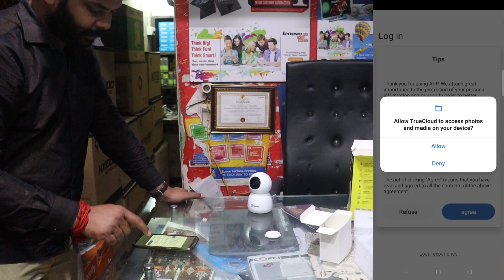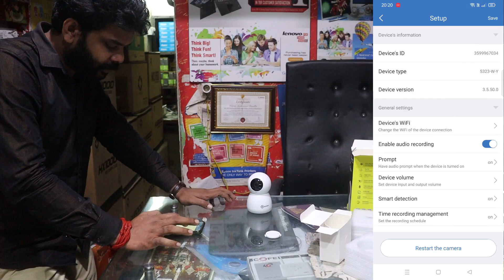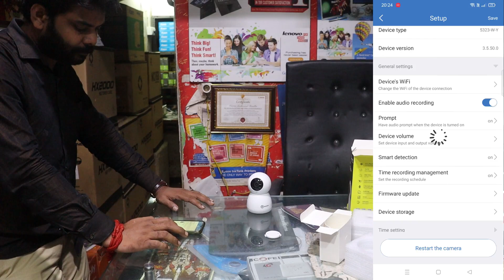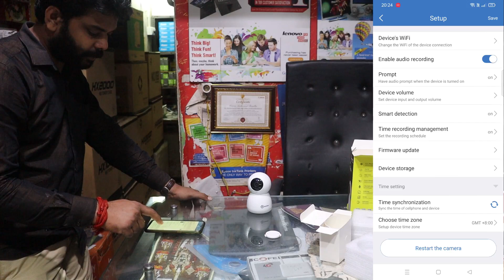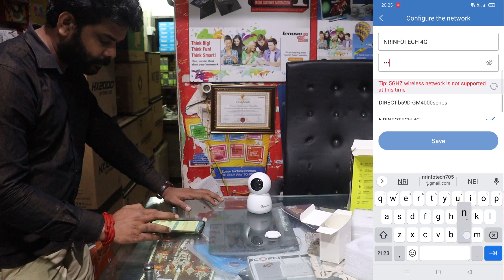TRUEVIEW 3MP WIFI CAMERA OFFER SALE START IN TAMIL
ALSO PLACE U R ORDER
WEBSITE r ANROID APP

SUNDAY HOLIDAY

FREE DOOR DELIVERY ALL OVER SOUTH INDIA,